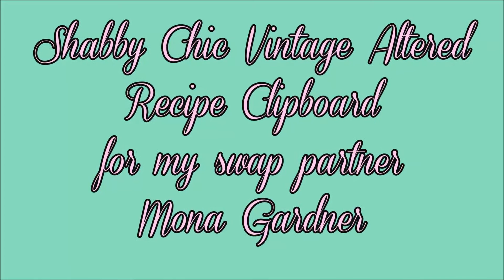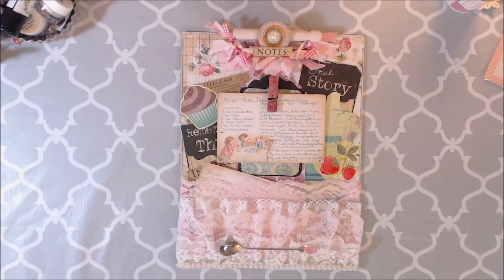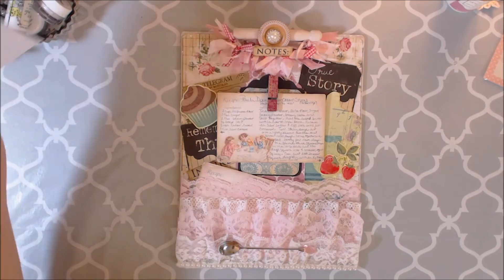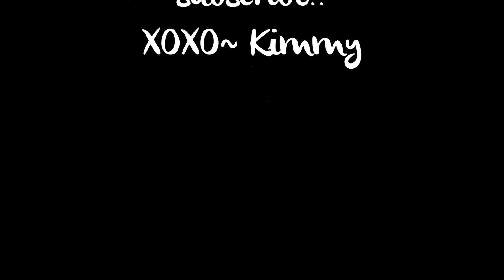Shabby Chic Vintage Recipe Clipboard for a Swap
Hi Y'all,
I am super exicted to share with you my Altered Clipboard I made for a Swap in Mini Album Swaps and more. I hope you like it.
XOXO~ Kimmy